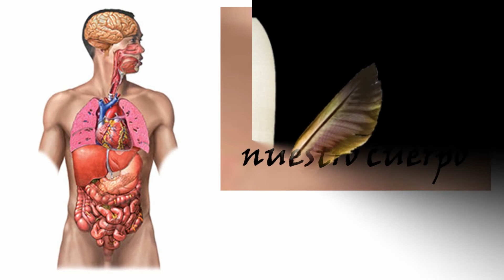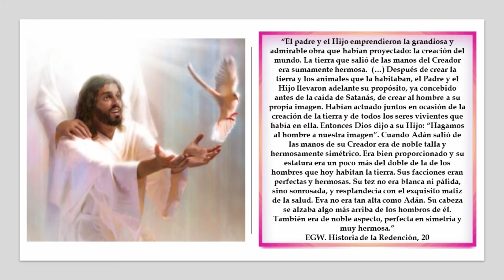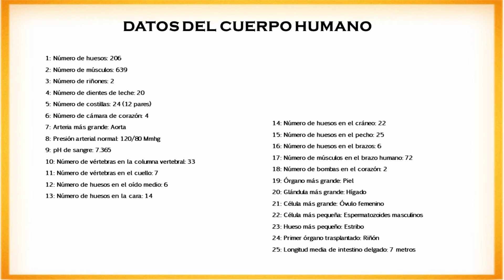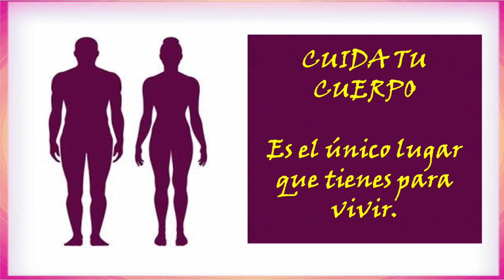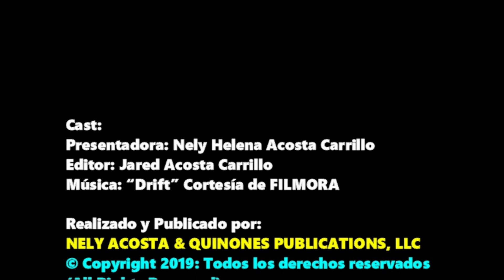Así de alucinante Dios hizo nuestro cuerpo por Nely Helena Acosta Carrillo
Yo solo digo…. GRACIAS SEÑOR.